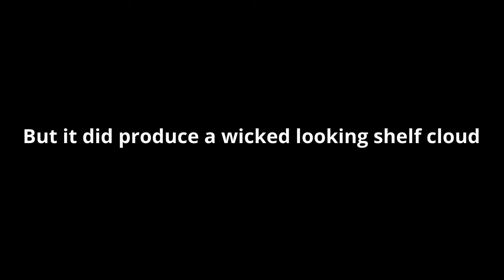Storm with Shelf cloud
This video was recorded a while ago but i'm just now uploading it